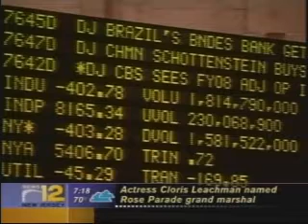Gary Hager, CFP "Market Bottom?"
Gary Hager, President of Integrated Wealth Mgmt., Edison, NJ  appearing on News 12 New Jersey on Friday 10/10/2008 discussing Wall Streets worst week ever and why he feels the "bottom is in"